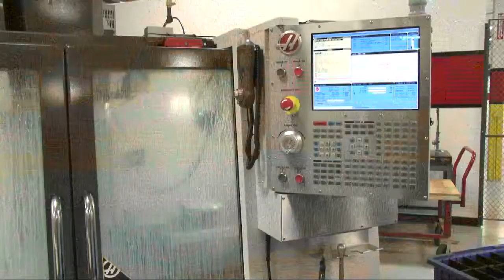Business Beat (April 2013): AO Precision Manufacturing expansion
We are at AO Precision today a local manufacturer that has nearly doubled its size and is the 2012 VMA Manufacturer of the Year. I'm Michelle Coats with the business beat. AO Precision Manufacturing was started in Daytona Beach in 1982. After a couple of name changes and owners, the manufacturer is going strong and growing by leaps and bounds.  AO Precision is a major supplier to the military, gun builders in the commercial market as well as the aerospace and defense industries.